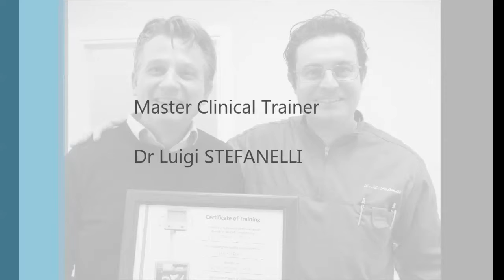"Navident Simplify Life" Dr Vittorio Ciaglia - NAVIDENT Certification Course